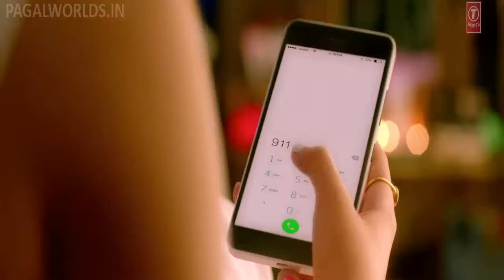Hd video of song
Chal baha jate hai song full video in hd